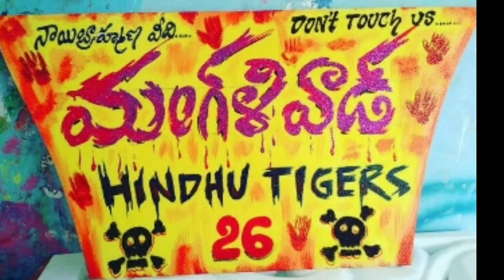|| మంగలివాడ హిందుటైగర్స్ || ఈ దేశంలో ఉండాలంటే వందేమాతరం పడాల్సిందే || మధు అన్న, శ్రీకాంత్ ఆన్న ||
మంగలివాడ హిందు టైగర్స్ గణేష్ నిమజ్జనం రోజున కరీంనగర్ టవర్ సర్కిల్ దగ్గర...